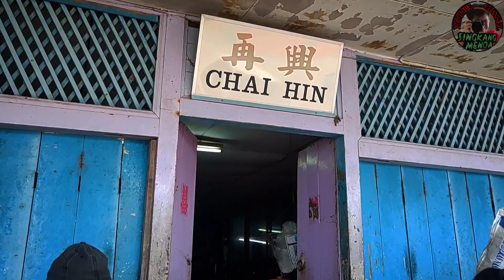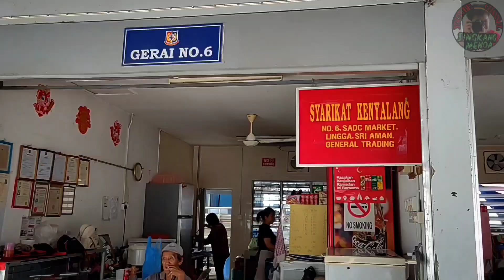Pasar Lingga Sri Aman Sarawak.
Evergreen Wooden Market Existence For More Than 170 Years Old Still Standing Till Now! Left Behind A Lot Of Fond Memories In The Golden Era back then among Villagers. Despites of the place & location has been gone through massive developement surrounding areas the Wooden market still looked the same way as it Stood Back In the days gone by.